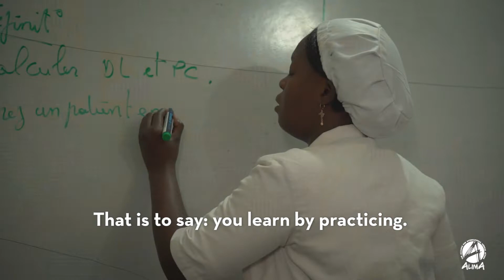Learning by doing.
Learning by doing : it's the objective of the URENI-School, created by ALIMA in Dioïla (Mali) to provide better care for malnutrition. Since 2015, the school has been welcoming qualified doctors for further training in the management of severe acute malnutrition.